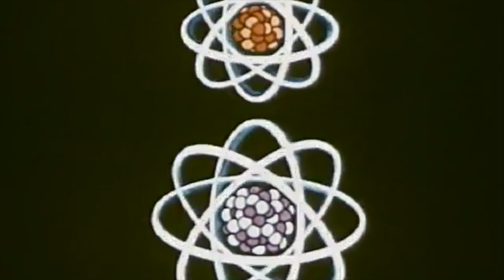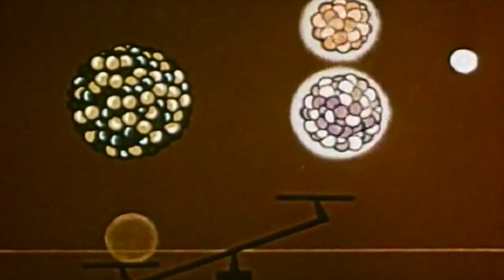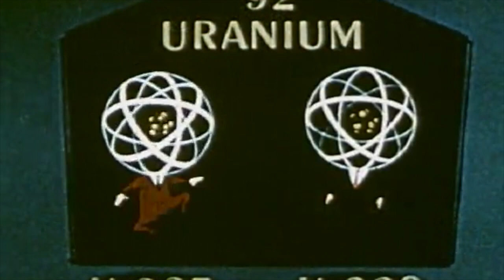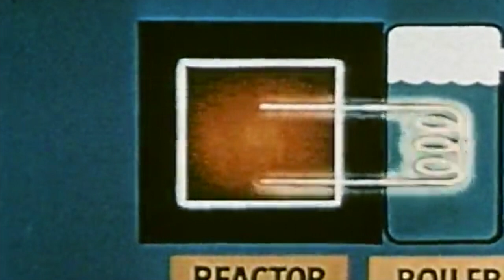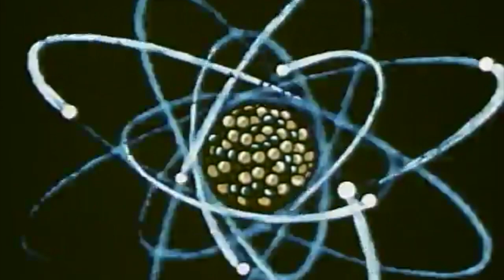radiohead - bloom (slowed + reverb)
A slowed down and reverbed version of Radiohead's 'Bloom' from their 2011 album, 'King of Limbs'. The film footage used in this video is found archival footage that is available in the public domain.

Feel free to write any requests for slowed + reverbed songs in the comments section below.